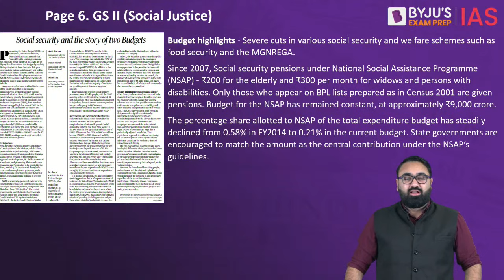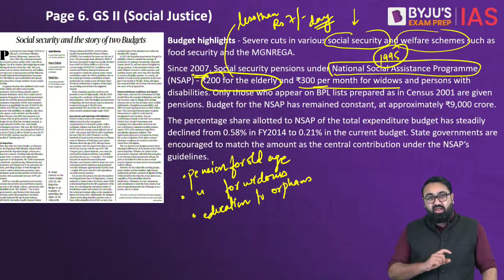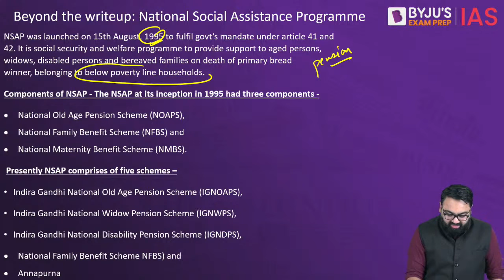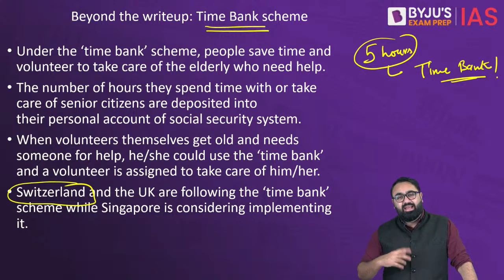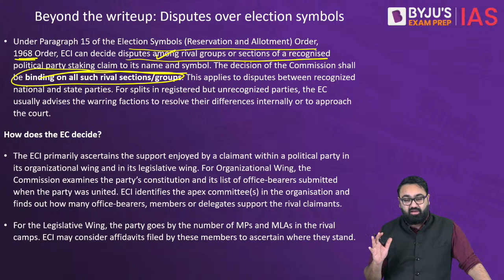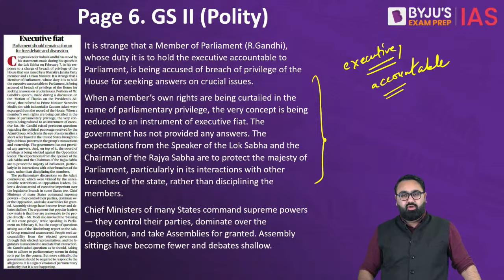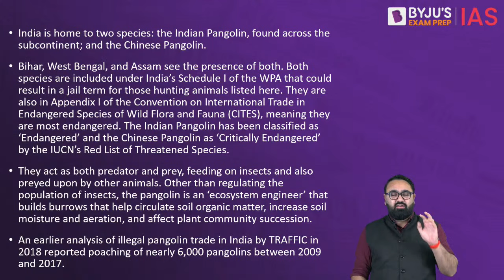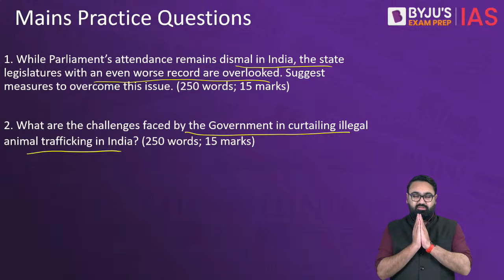The Hindu Newspaper Analysis | 18 February 2023 | Current Affairs Today | UPSC Editorial Analysis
The Hindu Newspaper Editorial Analysis for 18th February 2023 - In this lecture, we will analyse the daily news articles from The Hindu Newspaper for 18th February 2023. The Hindu Analysis videos are relevant for the UPSC Civil Services Examination 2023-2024. The aspirants are advised to watch the entire The Hindu News Analysis lecture for a better understanding of Current Affairs articles. The Hindu current affairs video lecture covers a detailed analysis of Daily Current Affairs. All the important articles and editorials of The Hindu are covered strictly from the perspective of UPSC/IAS Prelims and Mains.

Topics:
1. Social security and the story of two Budgets 00:00
2. Sena’s name, symbol go to Shinde camp 21:55
3. Executive fiat 31:05
4. Over 1,000 pangolins poached and trafficked in India in past five years 38:46

IAS Workshop on "Preparation Strategy to ace UPSC CSE 2024"
Timings - 6 PM, 18th February 2023

Happy Learning!